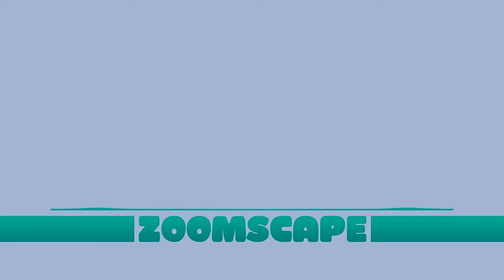Zoomscape Music Westside Clouds Money Remix